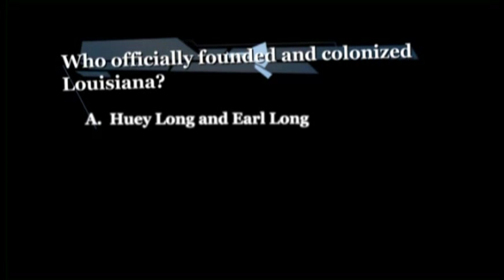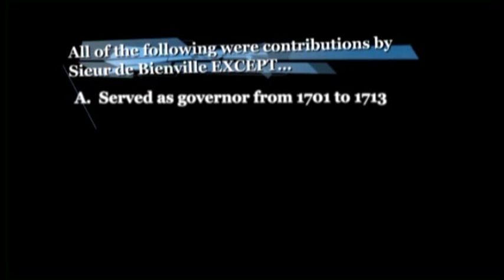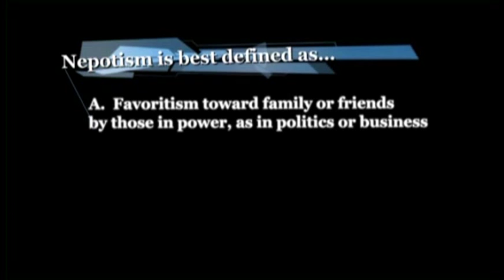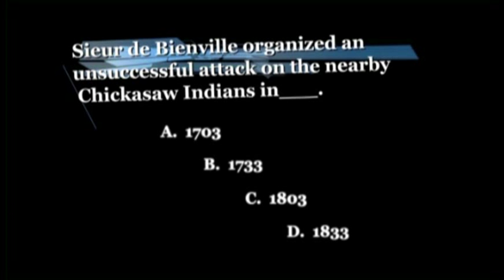A Tale of Two Brothers d Iberville and Bienville